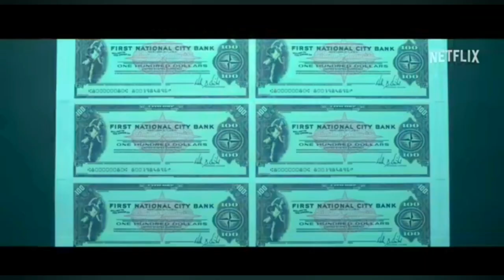🚨𝗨𝗡 𝗛𝗢𝗠𝗕𝗥𝗘 𝗗𝗘 𝗔𝗖𝗖𝗜Ó𝗡🚨 | EL ROBINHOOD ANARQUISTA QUE LUCHO CONTRA EL SISTEMA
🚨𝗨𝗡 𝗛𝗢𝗠𝗕𝗥𝗘 𝗗𝗘 𝗔𝗖𝗖𝗜Ó𝗡🚨
Una producción española libremente inspirada en la vida del anarquista Lucio Urtubia, famoso entre otros motivos por poner en jaque al Citybank mediante la falsificación de cheques de viaje. Inspirada en la vida del navarro y con elementos ficcionalizados, “Un hombre de acción” explora la figura de Lucio Urtubia. Soñaron con robar al banco más grande del mundo... y lo hicieron. Inspirada libremente en la vida de Lucio Urtubia, atracador, anarquista, albañil y falsificador.

Denominado "Robin Hood" anarquista, que llevó a cabo una legendaria operación de falsificación en París que le puso en el punto de mira del banco más grande de Estados Unidos, cuando consiguió obtener una enorme cantidad de dinero falsificando cheques de viaje para invertir en causas en las que creía. Un hombre de acción es una trepidante película que abarca cinco décadas, desde los años 40 hasta los 80, y en la que seguimos los pasos de Lucio, desde sus humildes comienzos como albañil convertido en atracador de bancos, hasta ponerse al frente de uno de los engaños económicos más importantes del siglo pasado.

Lucio Urtubia llegó a robar al First National City Bank, hoy conocido como Citibank, unos 20 millones de dólares.

Lucio Urtubia Jiménez nació en Cascante, Navarra, el 18 de febrero de 1931y falleció el 18 de julio de 2020 en París.

Podrás disfrutar de ella en la plataforma de Streaming de Netflix, de momento sólo en Netflix

Sinopsis: De día, Lucio es un humilde albañil. Pero cuando llega la noche, es un anarquista que roba Bancos y falsifica cheques. Inmerso en una lucha contra el sistema. Luchando para invertir en causas en las que creía.

GÉNERO: Drama/Historia/Atracos
/Biográfica
AÑO: 2022
DURACIÓN: 1h 51m
Fecha de estreno inicial: 30 de noviembre de 2022

PROTAGONISTAS:
Juan José Ballesta
Miki Esparbé
Luis Callejo
Liah O'Prey

@MikiEsparbé @LuisCallejo @LiahO'Prey